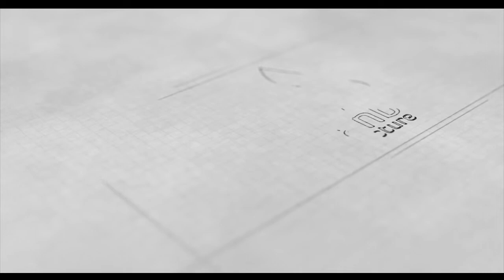" SPESIAL " MALEM JUM'AT - R. JAMAL ALIF | AN NASYIIN AL-BANJARI